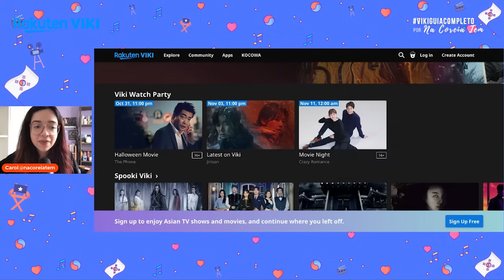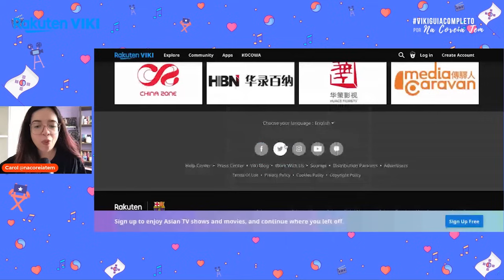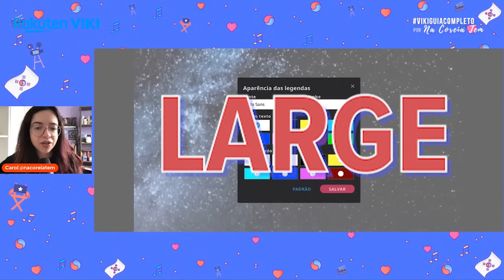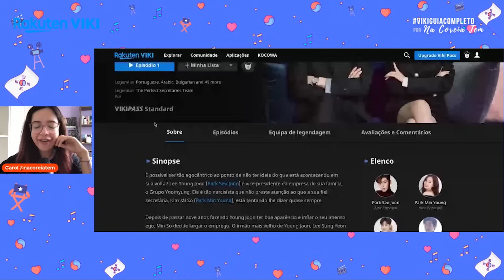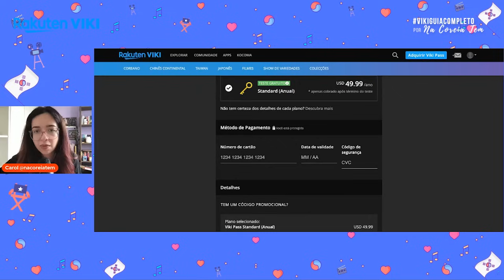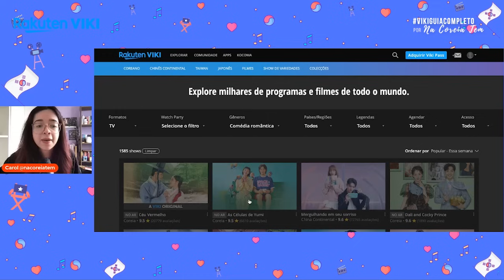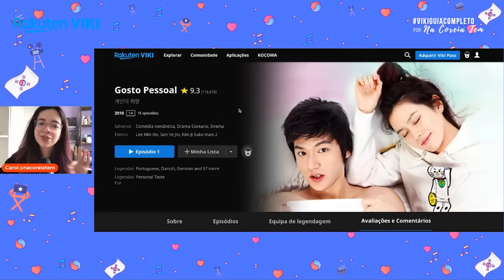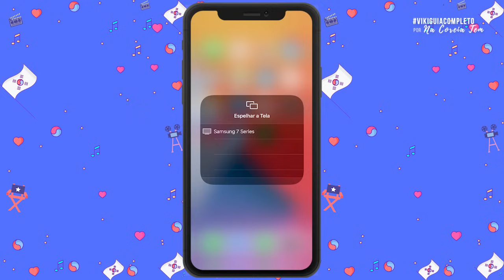COMO USAR O VIKI NA TV, ASSISTIR DORAMAS GRÁTIS E MAIS | GUIA COMPLETO VIKI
Guia completo de como usar o Viki e assistir doramas grátis siiiim. Vocês sempre me mandam duvidas, seja sobre o Viki Pass, quais os dramas coreanos grátis ou se tem doramas dublados Viki e hoje eu vou te contar e mostrar tudo neste guia completo.

Para quem não sabe o Viki é  uma plataforma americana especializada em produções da Ásia seria a versão Netflix para diversos formatos de programas como dramas chineses, doramas coreanos, series de Taiwan e por ai vai. Ele foi criado em 2010 e só foi lançado no Brasil em 2016 e oferece um extenso acervo séries asiáticas e programas de variedades.
Links para você compras os itens de como espelhar o viki para TV :
Google Cromecast
🕧 Minutagem:
0:00 Introdução sobre como usar o Viki
0:17 Vinheta com musica
0:23 Inicio sobre como fazer o login no Viki
01:36 Como assistir doramas grátis no viki
03:01 Tudo que você precisa saber sobre o Viki
25:20 Se puder, curta esse vídeo e se inscreva no canal de doramas

Me segue no @nacoreiatem
Dramas coreanos citados neste video e onde assistir doramas:
Descendentes do Sol dorama grátis no Viki
Jirisan é a estreia do momento
Yumi's Cell finalizou essa semana
O Que Houve Com A Secretaria Kim? dorama Viki
Neste video eu te conto tudo sobre o Viki. Como usar, como assinar o Viki, quais os valores do Viki, qual o melhor pacote e o que mais vale a pena, como fazer seu login, como assistir doramas grátis e principamente como espelhar e assistir o Viki na sua TV.